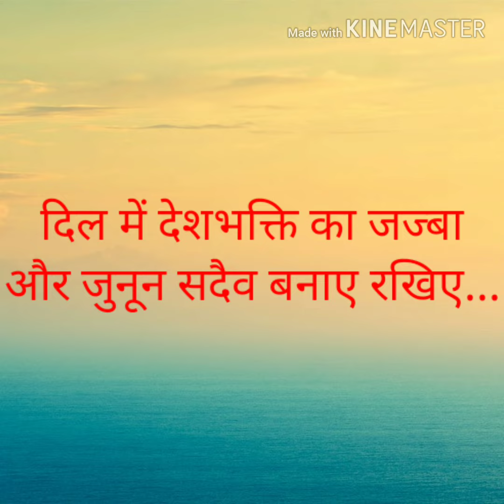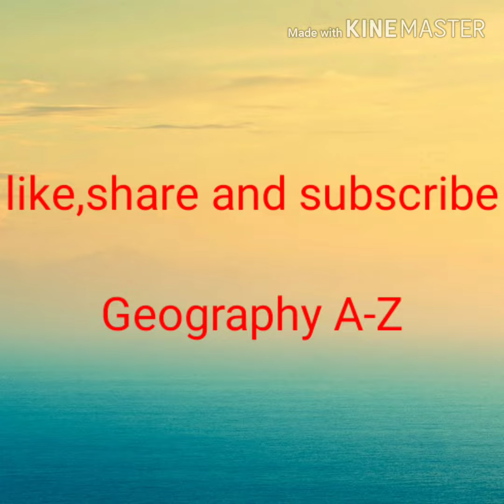वह खून कहो किस मतलब का.... Geography A-Z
Geography A-Z     71Ganatantra Divas ke avsar per main  Gopal Prasad Vyas ki Rachna Khooni hastakshar aap ko Suna rahi hu.dhanyvad...
Aap sabhi ko ganatantra Divas ki hardik shubhkamnaen